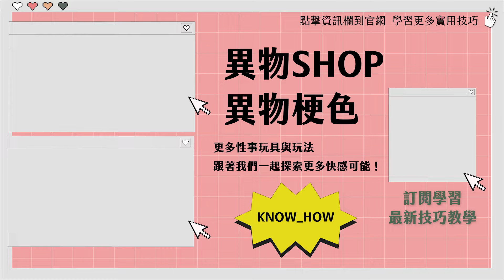《完全掌握女體》了解女伴的身體、心情，讓愛愛不再惹他「不爽」！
👉🏻時數充足，教學完整；出門一次，學完全部
👉🏻個人實作時數，相比舊版提升8倍
👉🏻雙教練陪伴，為你完整解惑
👉🏻前戲、手技、口交一次學全
👉🏻技巧示範影片，無限回放

搜尋 🔎 異物梗色
找《完全掌握女體》課程

【回家能夠無限回放複習】
現場練習的 26 項技巧
示範影片上完課還能無限回放
讓你隨時可以重溫技巧

【現在還沒有對象？想要⚡️馬上⚡️學習更多親密技巧？】
推薦你上《大人的床上家教班》
男體/女體 6 大課程主題讓你一次了解
伴侶需要的挑逗刺激！
搜尋 🔎 大人的床上家教班

有任何問題，都歡迎私訊我們的社群平台
追蹤異物的Instagram🔎 @verzz_tw

你需要、想要的玩具都在這
為你煽風點火的玩具🔥⚡️💦
讓你的親密玩法更輕鬆、更有層次
單次使用，享有整單九五折優惠！
搜尋 🔎 異物SHOP

如果有任何問題，都歡迎私訊我們的社群平台